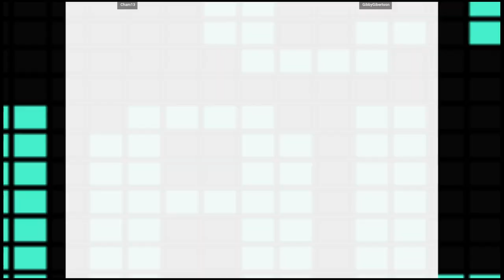CVS1 🕹 Cham13 🇺🇸 VS GibbyGibertson 🇨🇦 | Fightcade